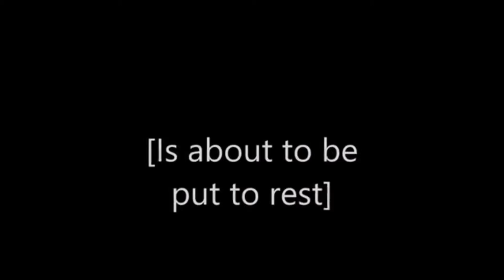[Kill Bruno: Resident Evil The Five Families:] [Episode 2: Complete Trailer:]